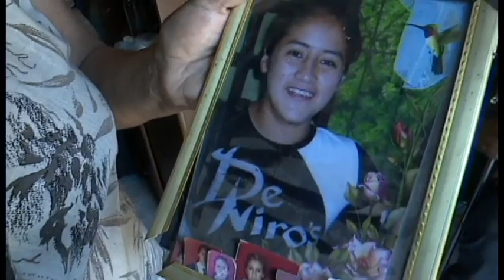Pide ayuda para que sus nietos puedan pasar clases virtuales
Conoceremos la historia de tres niños huérfanos que no pueden pasar clases virtuales ya que su abuelita es de escasos recursos y no tienen las condiciones para comprar celulares.